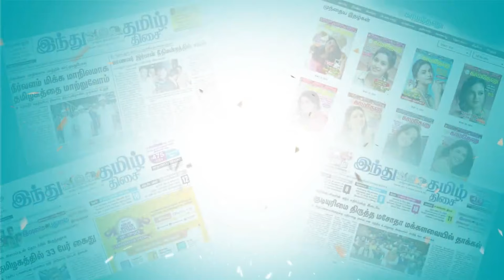கட்டாயப்படுத்தி ஸ்பான்சர் பெறப்பட்டதா? | உதயநிதி பதில்